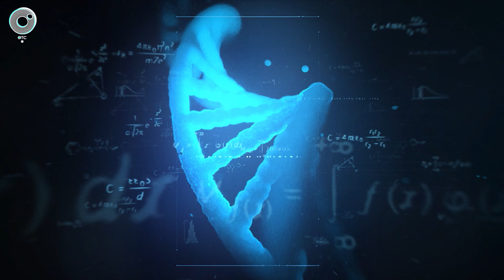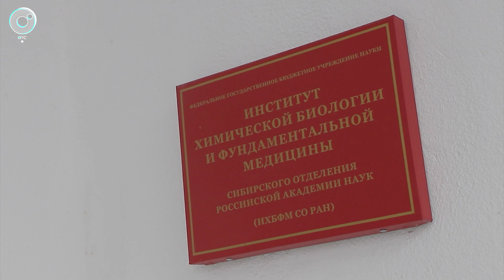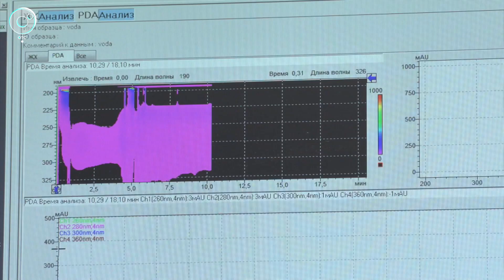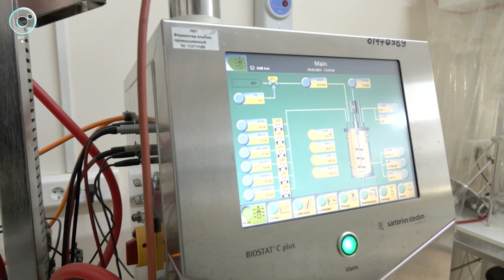Программа "Научная среда" | 03 апреля 2024 | Телеканал ОТС